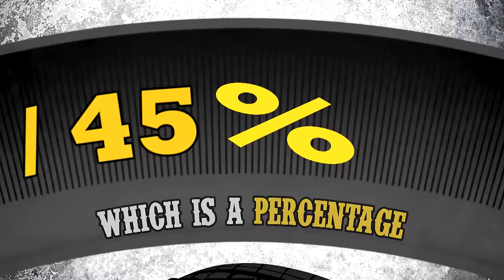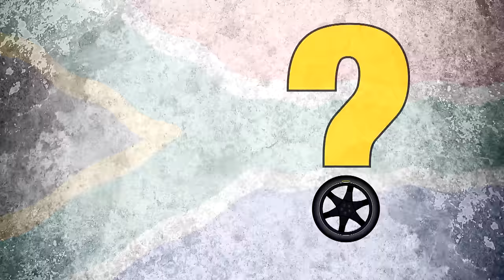Dunlop wheel markings - Every mark tells a story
Have all those markings and numbers on your tyre left you dizzy? We'll show you what they mean and why they are important.